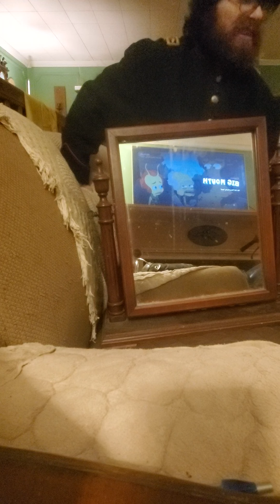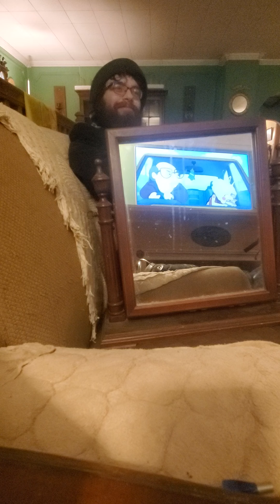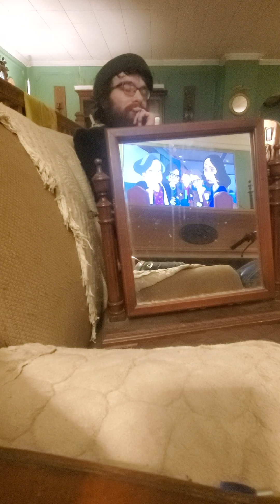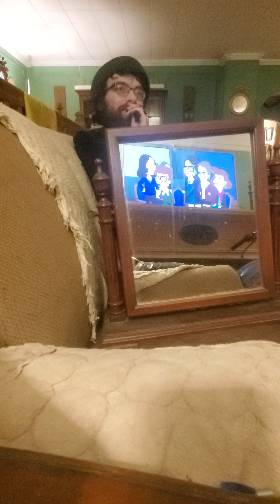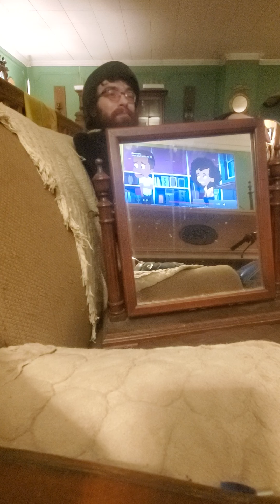𝘉𝘪𝘨 𝘔𝘰𝘶𝘵𝘩 Season 6 Episode 4- "Rice Purity Test" REACTION (Part 4)